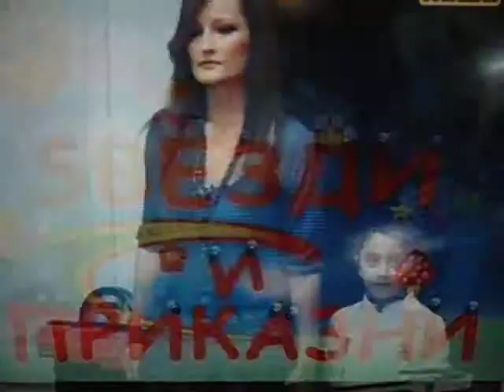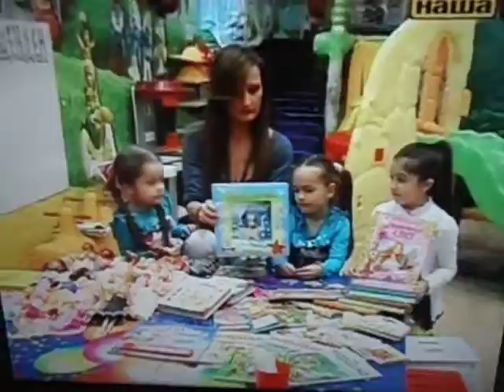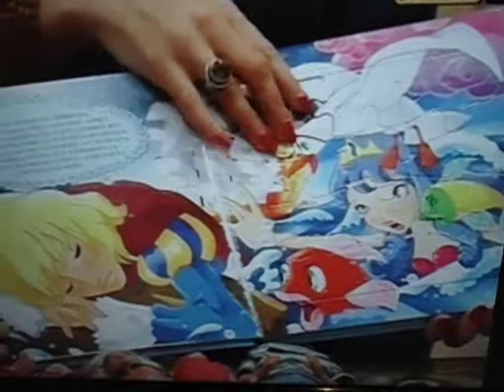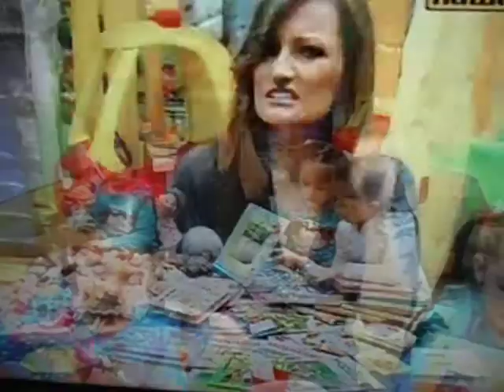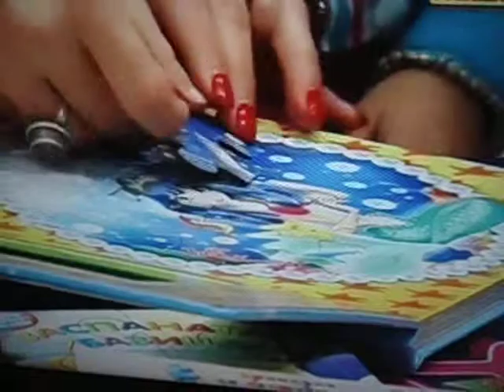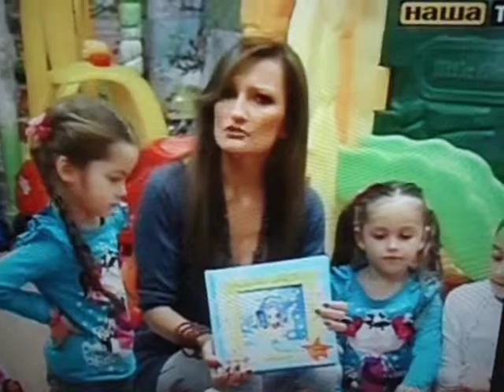ZVEZDI I PRIKAZNI - 19/1 Vtora sezona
Kolekcija na slikovnici i barbiki.